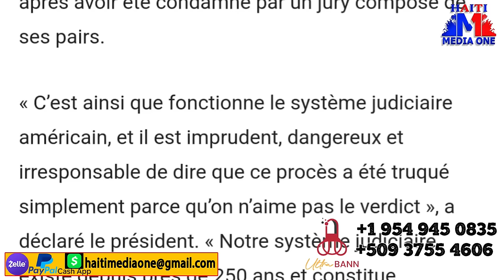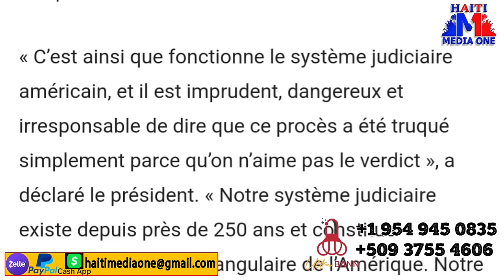Premye Minis Gary Cinnille Panike Gang Yo nan potoprens, Yon Bandi Bèlè Pran Bwa kale